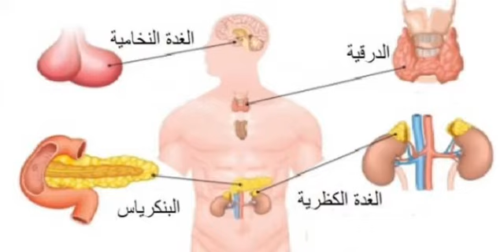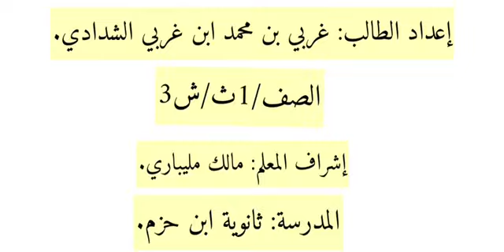الغدد الصماء اعداد/ غربي الشدادي اشراف المعلم/ مالك مليباري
مشروع احياء 1 لعام1443هـ